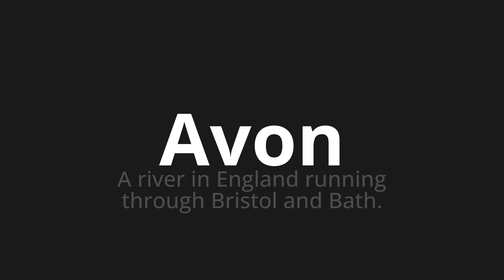How to pronounce Avon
Master the Pronunciation of 'Avon' - which means : A river in England running through Bristol and Bath. 📝 with @PPrononciation 🎓🗣️ - [Your Guide to English]